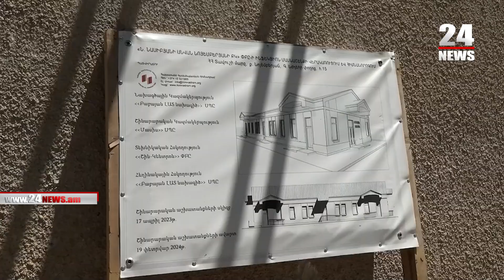Լավ գործ արիք` էն մի ընտանիքի հոսանքը դրեցիք, մնաց 50-60 ընտանիք․ տավուշցին՝ ՀՀ Նախագահին